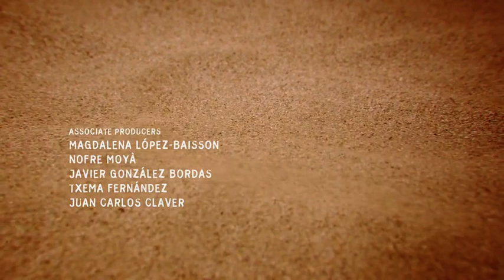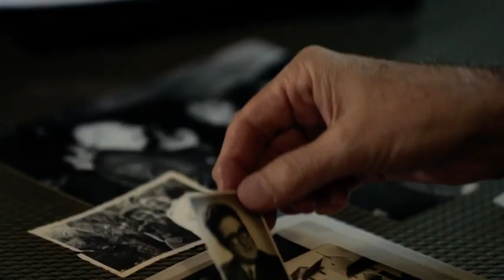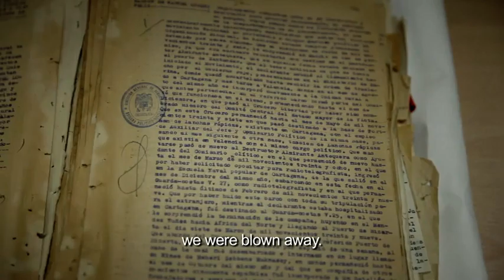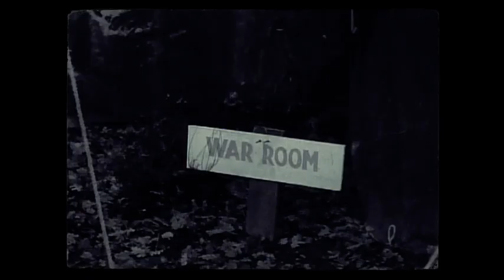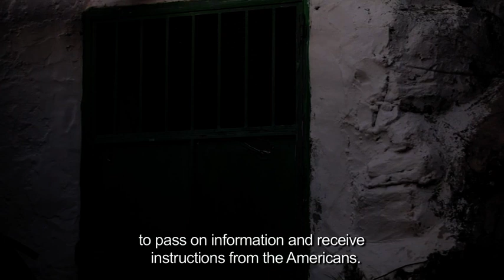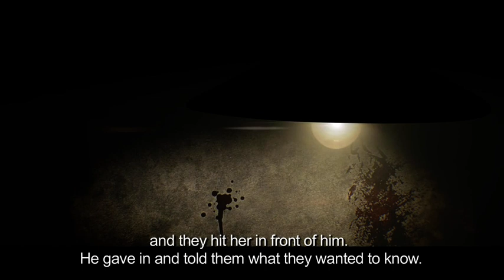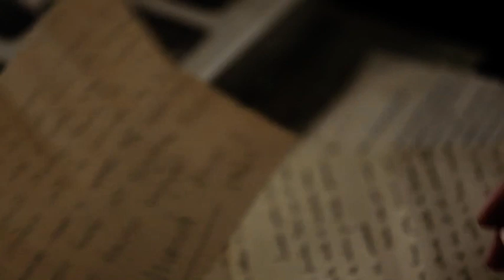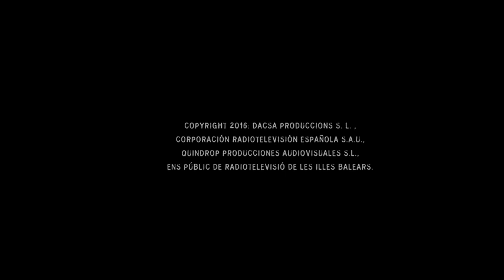Spies on the sands. Target: Spain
Public Award at the Memorimage International Film Festival Reus 2017, Best Feature Documentary at the Som Cinema Festival Lleida 2017 and Best Documentary Award at the Ciutadà Compromès Festival 2017 in Valencia.

"Spies on the sands. Target: Spain" chronicles the untold story of a group of Spanish Republican Loyalists exiles at the service of U.S. Office of Strategic Services OSS during World War II. Enlisted and trained by the OSS in North Africa, the Spanish operatives landed on the coast of  Andalucía and also infiltrated the garrison town of Melilla in the Spanish Protectorate of Morocco. Their mission was to gather military and political information and in case of at the time probable Nazi German invasion of the Iberian Peninsula warn General Mark Clark who commanded the USA 5Th Army in North Africa. Their risky endeavour will become the most tragic and hushed up U.S.A. espionage operation throughout the war.

Through a rigorous study of the USA National Archives & Records Administration, the British National Archives, Spanish police and judicial summaries and the Spanish Communist Party Archives, together with the testimony of direct relatives of the agents and historians, this documentary reveals the unknown USA secret operations in Spain during World War II.

Direction, research & script: Pablo Azorín Williams & Marta Hierro
Executive producers: Pablo Azorín Williams & Xavier Crespo Rico
Executive producer RTVE: Andrés Luque
Executive producer IB3: Ignacio Tejedor
Animations: Lluis Ozonas
Photography: Javier González Bordas
Edition: Miguel Eek & George Peake
A Quindrop Producciones Audiovisuales, Dacsa Produccions, RTVE & IB3 TV coproduction.
With the support of CulturArts, Generalitat Valenciana, Consell de Mallorca and the collaboration of Filmoteca Española.